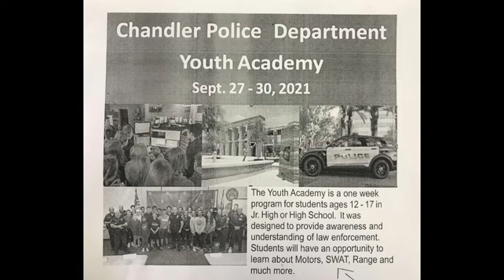KJAG - September 22, 2021